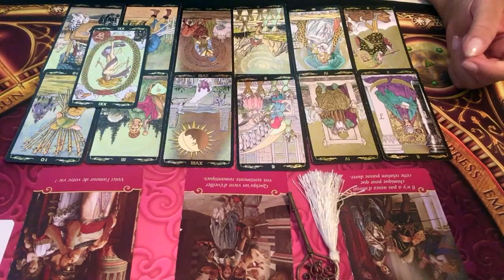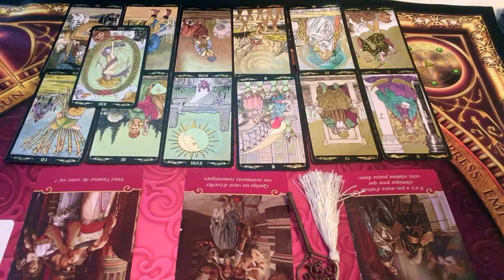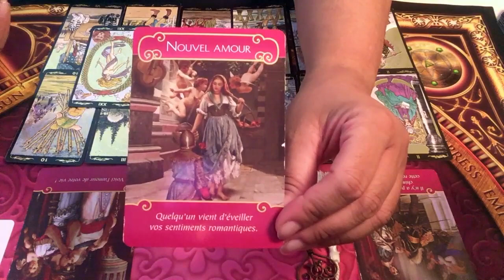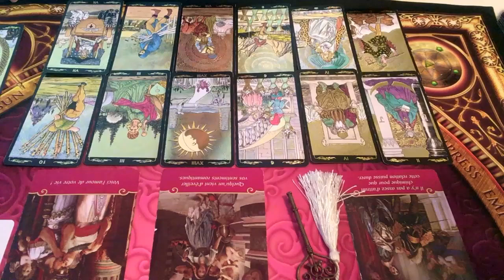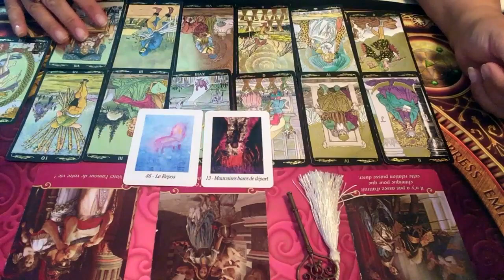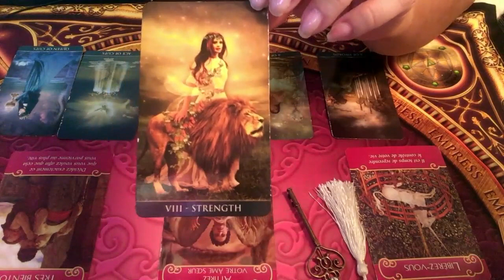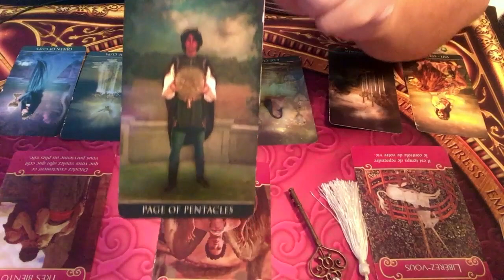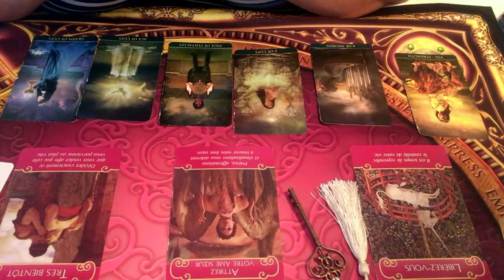BALANCE - Énergies sentimentales Août 2019